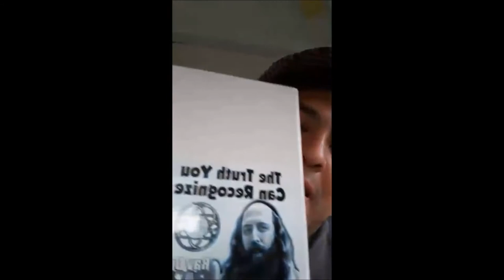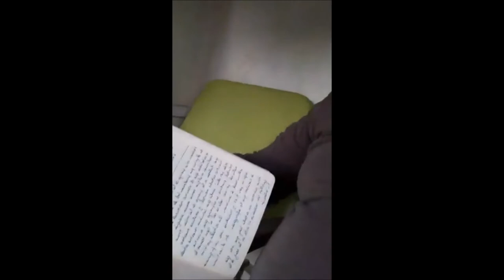La hitbodedut y la libreta de la redención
La hitbodedut es el camino a través del cual nos vamos acercando primero que nada, a nosotros mismos para luego establecer una verdadera conexión con el Creador.

* IMPORTANTE * ¿Disfrutas de las publicaciones? ¿Te ayudan? Haz un comentario y comparte todo nuestro contenido con todos tus seres queridos.

El Rabino Dror Moshe Cassouto nos trae el concepto de lo que es una verdadera emunah basada en las enseñanzas del santo Rebe, el Rabí Najmán de Breslov. Nuestra esperanza es que estos vídeos de Emunáh nos acerquen a HaShem y poder servirlo con alegría, fe y confianza.
A través de estos vídeos, podremos aprender cuál es el verdadero propósito nuestra vida; poder descubrir los puntos buenos en nosotros y en los demás, poder servirle a HaShem con cada área de nuestro ser, mente, talentos y emociones.
Estos vídeos están basados en las enseñanzas del Rav Dror Moshe Cassouto procedente de Jerusalén, así como de las enseñanzas del gran Rabí Najmán de Breslov zt"l sobre el verdadero propósito de nuestras vidas, el servicio al Eterno, la plegaria, estudio de la Torah, cumplimiento de los Mitzvot, rectificación de nuestro carácter, el amor al prójimo, y mucho más!